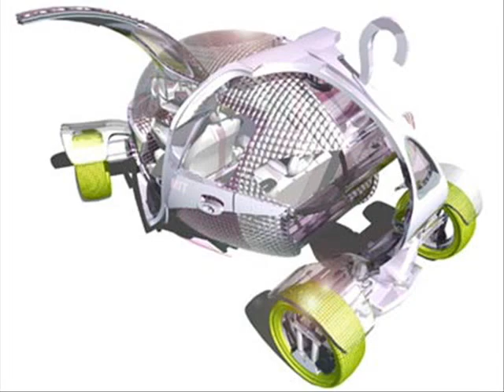Autos del futuro (fotos)